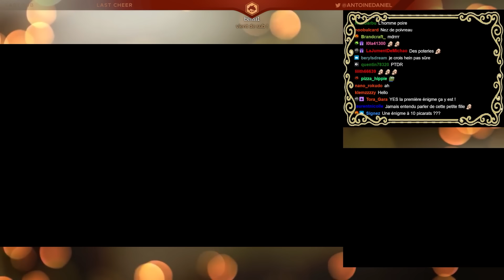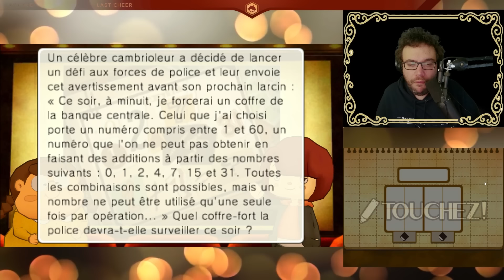LA FEMME DE CHELMEY | Professeur Layton et l'Héritage des Aslantes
Quatrième partie des lives sur Professeur Layton et l'Héritage des Aslantes !